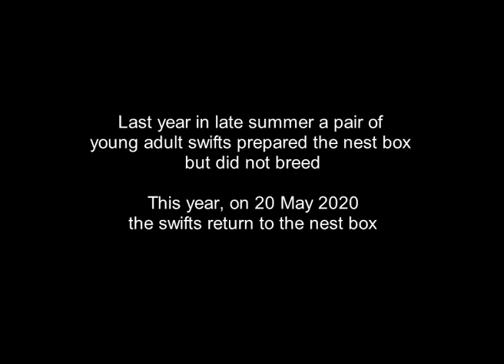North Norfolk Swifts - the swifts arrive for 2020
After 4 years of trying to attract swifts to our nest boxes a sub-adult pair prospected the box in late summer 2019 and prepared it for nesting by gathering feathers, bits of straw and other stuff they found floating in the air.  They did not breed though.

At 19:40 on May 20 2020, one swift returns, followed early the next morning by its partner.  I cannot tell the difference between the sexes but its sufficient that they can.  The vocalisations between them is fascinating.  Its looking good that they will breed in the box this year.  Fingers crossed.